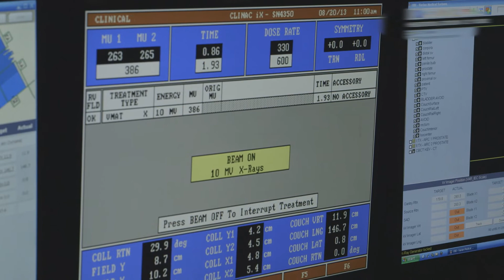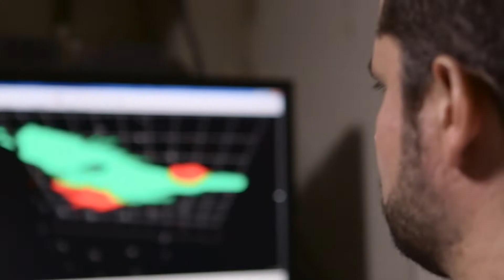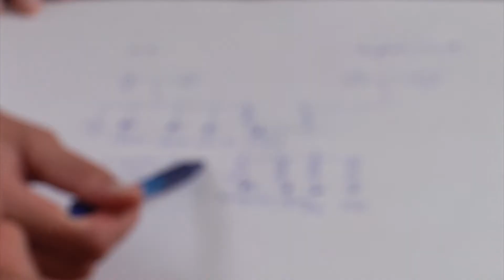Colorectal Cancer Program | Fox Chase Cancer Center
If you've recently been diagnosed with colorectal cancer and don't know where to start, or if you're looking for a second opinion on treatment, getting medical care from a team who specializes in your cancer type should be a top priority.

Learn how Fox Chase Cancer Center's colorectal cancer specialists combine cutting-edge technology and the latest treatments for our patients

Click below to skip to specific parts of this video:
0:01:30 - Radiation (3D conformal radiation, IMRT)
0:01:46 - Systemic therapy (chemotherapy, targeted therapy, immunotherapy)
0:02:30 - Clinical trials for colorectal cancer
0:02:55 - Surgery (minimally-invasive robotic and laparoscopic surgery)
0:04:46 - Colorectal cancer screening, risk assessment, and genetic testing